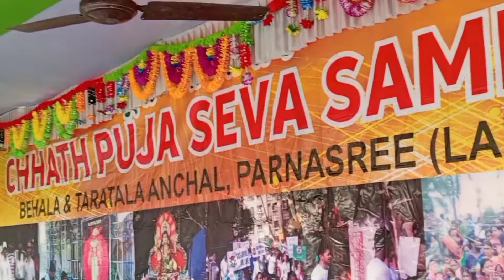ছট পুজো কেন করা হয়, chhath puja, 2022,Parnasree Lake, r.p.g.vlogs@user-rpg